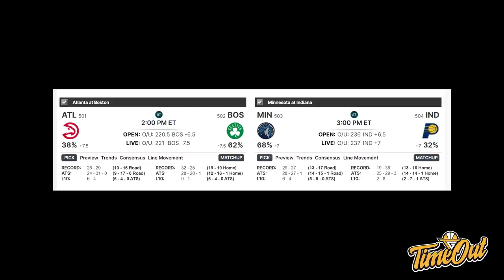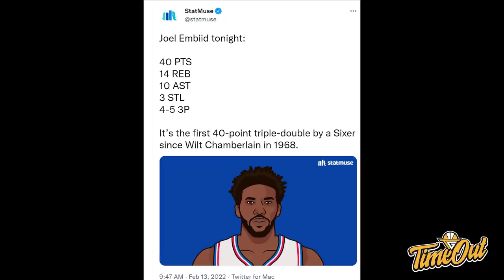TIME OUT: Batal Libur Roasting Lakers Hari Ini // Special Message dari Mas Yogi Rosdianta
Di Time Out hari ini kita mendapat special message dari Mas Yogi Rosdianta, Frank Vogel yang tidak melakukan adjustment dan Ja Morant yang sempat bikin deg-degan takut cedera.